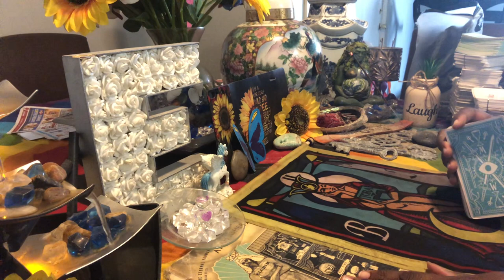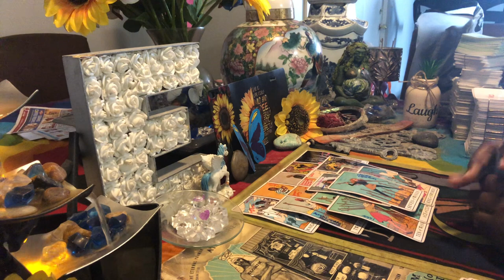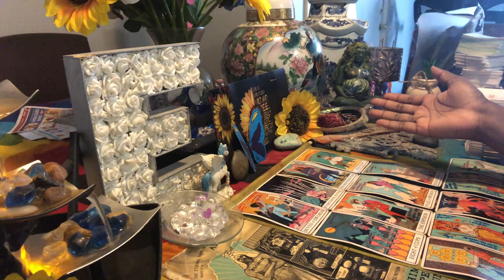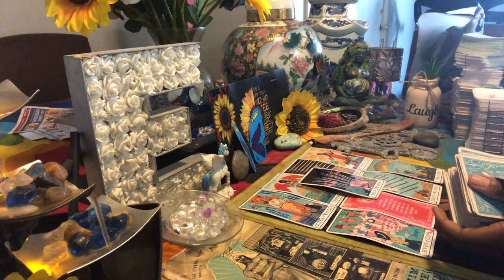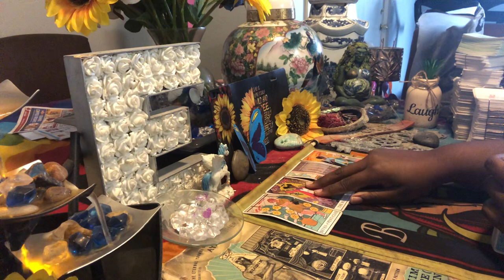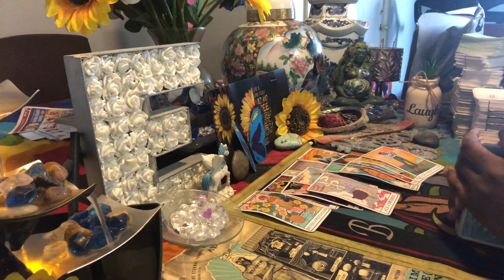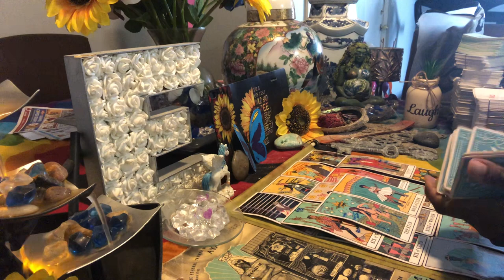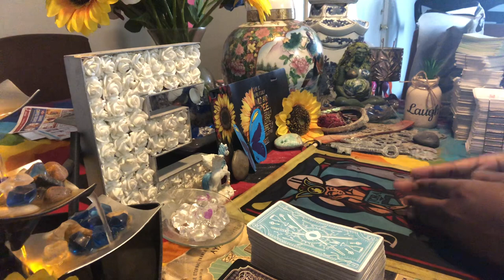Psychic Dreams-check description below: Party The upset cousin/The cockblocker in a relationship🕊⚡️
The cannot find insurance going to get check up/ The my baby daddy left me baby mama/Funeral makeup girl I look better I’m the baddest

$3riyona